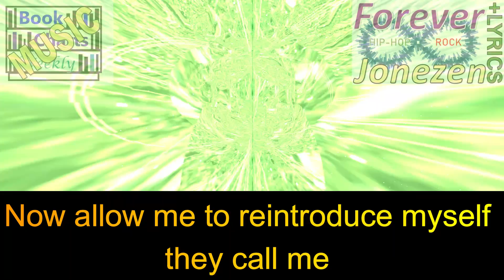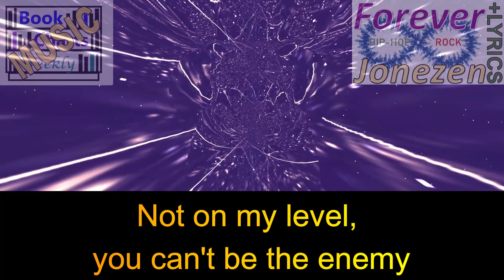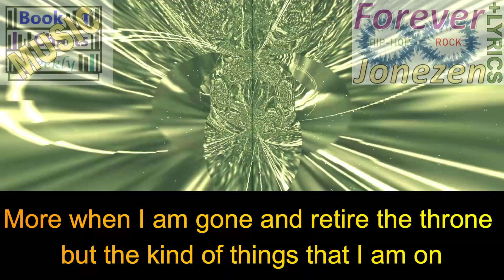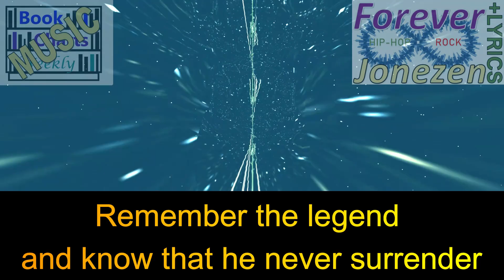Forever - Jonezen + LYRICS (HIP HOP/ROCK) BEST SONGS 2019!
Song Info:
Title: Forever
Performer: Jonezen
Genre: Hip Hop, Rock

LYRICS

Welcome to forever man.
Let’s go

You know that this right here forever
And there will be no surrender

J – O – N to the E – Z – E N
Know that we undefeated y’all are beneath speechless trying to air a grievance
But these lines are overhead better check the air for clearance
Call the tower this is ours clear that he the heir apparent
Really I've never been better, legacy this is forever
All them old ties they been severed
I'm raising the bar you can go ahead and measure
Think it’s about time for a toast, time that we welcome the goat
Y'all were just leaving I think it's about time that somebody get them they coat
You know I got all that and some come back ain't what you call that at all
Got anthems and bands with masters getting them rights like my name was Miranda
I am bigger dead than alive I am bigger dead than alive
One more time this is forever remember the legend he never going to die

Just making sure that you know why
Because this is forever

No surrender
It's forever
No surrender
It's forever
You know, you know this right here forever

I am just leaving a legacy
I am the one that they pay to see
Got something to say to me say you know I been waiting so patiently
This is my legacy
Y'all don’t believe then wait and see
Basically, I have been running things you can just go on and take a seat, yea
Love when they hating me put that on everything
Not on my level, you can't be the enemy
This is the plan and we showing them anyways
Hit up the lawyers and give them the NDA
This is the brand new this is the brand new
Nothing you can do nothing you can do
And there ain't a thing that you'll be taking from me man I done came from nothing
Made is something name is buzzing call me Ryan Gosling hey girl know that they going to loveme
More when I am gone and retire the throne but the kind of things that I am on
Got me feeling like a god

It's forever
No surrender
It's forever
No surrender
It's forever

Really I never been better
Legacy this is forever
The Legacy this is forever
Remember the legend and know that he never surrender

Ask any GCSE, IGCE or A-level student keen to find all their AQA, Edexcel and OCR exam material where they would want to go. Once they discover they don't go anywhere else for their past exam papers! Check it out now!